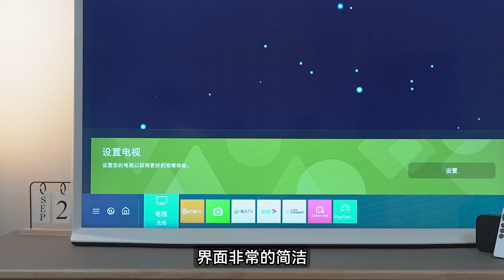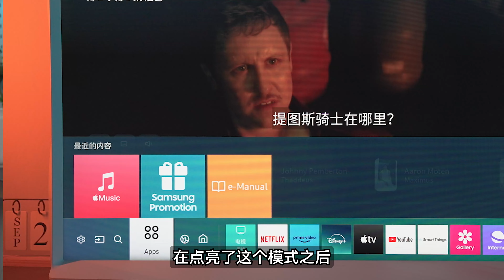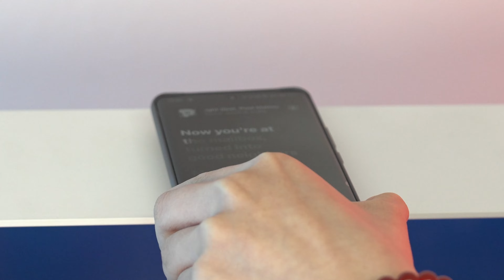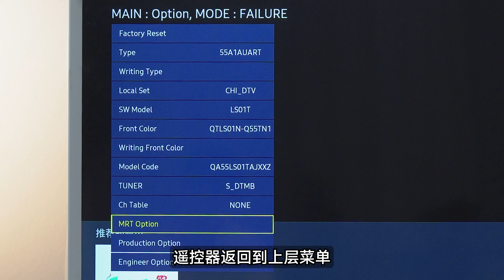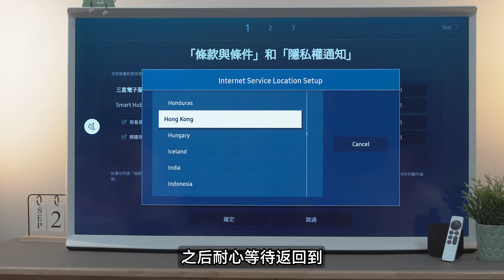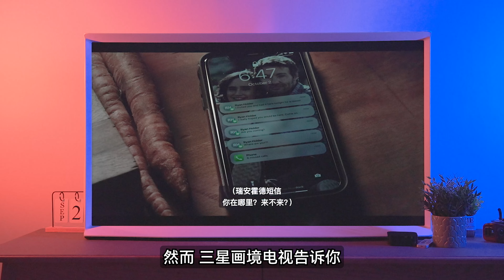2024年三星电视如何看Nefilx？三星电视保姆级跨区教程，打造你的流媒体家庭影院【奈飞观影体验】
🌟 欢迎大家订阅【银河录像局】官方账号 🙋
🎬 我们致力于打造最好的流媒体合租平台 👊

🥳 我们提供：Netflix、Disney+、ChatGPT、Midjourney、Spotify等影音、AI、办公实用工具 🙇

➡️ 公众号：太空工坊，发送Netflix、Spotify等关键词，即可一键获取安装包